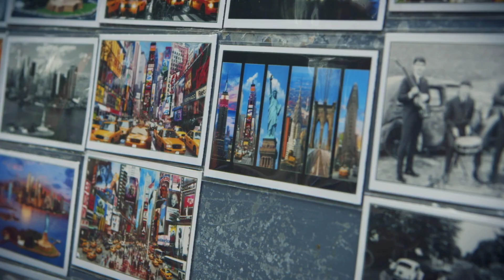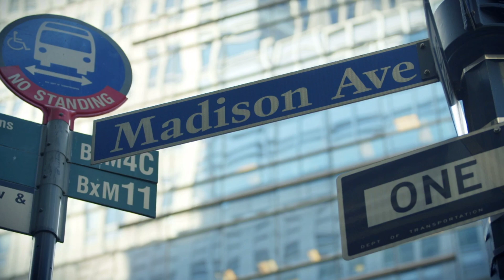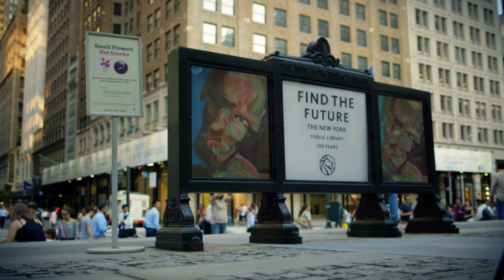2024 ART NYC Project 1080p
Starting his artistic journey in 1985, Shant Beudjekian’s desire to create art that he obtained soon became an unyielding obligation to himself to explore the inner mechanism of his creative consciousness. From small sketches to large scale projects, his art is a highly personal reflection of himself. Mr. Beudjekian considers himself lucky to have participated in many collaborative projects, as well as exhibiting in a solo capacity, which has solidified his reputation in the art world.

Born in the city of Beirut, Lebanon, Shant discovered a passion for art around the age of 14. Mr. Beudjekian moved to California in 1995 and received a 4-year Bachelor’s Degree in Fine Arts with a minor in Ceramics at Otis College of Art and Design in Los Angeles. He also attended a one-year internship at Rhode Island School of Design in Landscape Architecture, before returning to California to become a full-time artist in the local art communities of Southern California.

Mr. Beudjekian has received acceptances from curators and gallery directors in the East Coast. Now living in the West Coast, his work has been exhibited numerous times at the San Diego Art Institute of the Living Artists, Del Mar Art Center, San Diego Hospice and Palliative Care, and Forest and Ocean Gallery in Laguna Beach. His work has been well received at various juried competitions, such as the Bonita Museum, North Park Art Festival, and La Jolla Art Association.